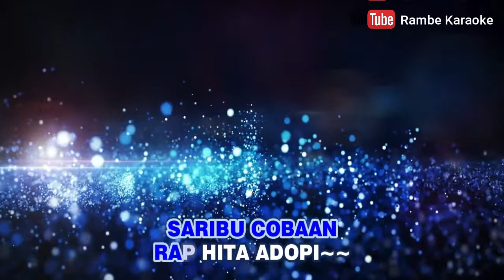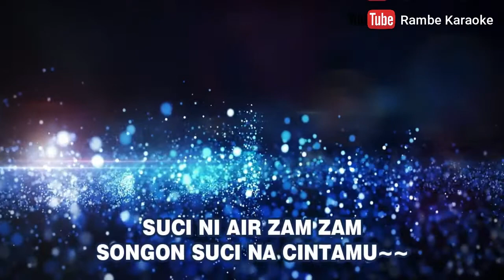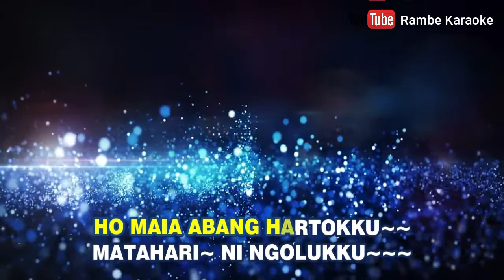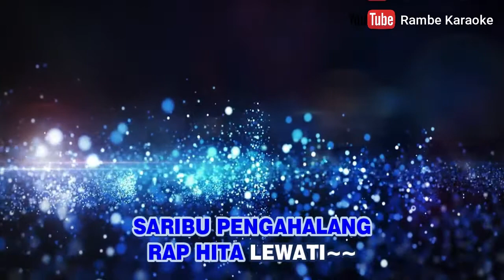Matahariku Karaoke Tapsel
Matahariku / Lagu Tapsel Musik Karaoke
CIpt. Mas Putra Pas